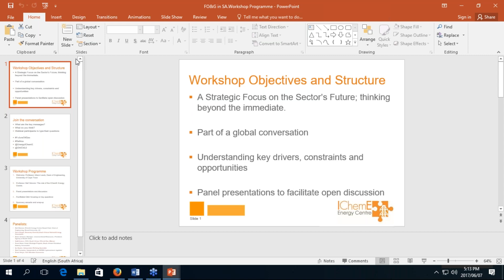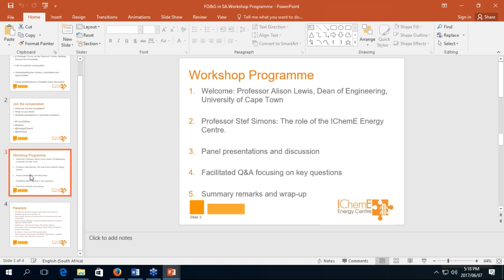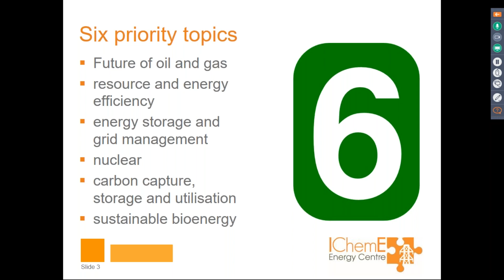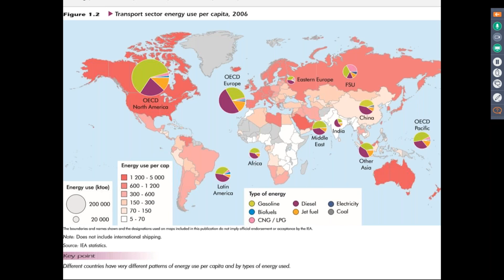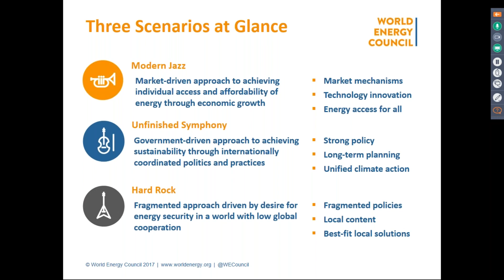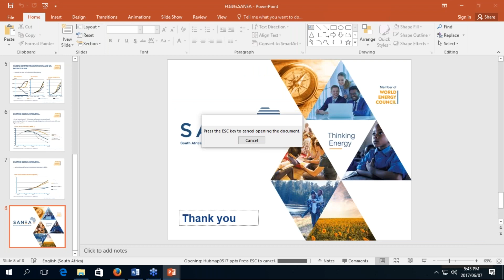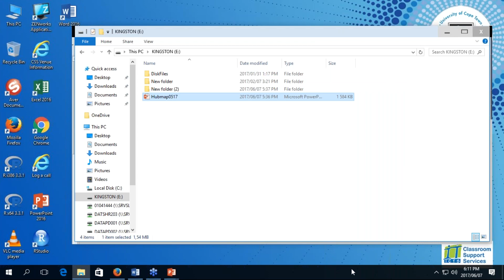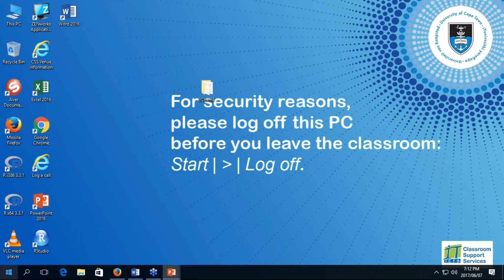The Future of Oil and Gas in South Africa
On 7 June 2017 the IChemE Energy Centre hosted The Future of Oil and Gas in South Africa at the University of Cape Town, South Africa (SA), with participants taking part in person and online.

Hosted by Energy Centre Board member Professor Jim Petrie, the event explored the long-term outlook for oil and gas in South Africa, looking at the challenges and opportunities on the horizon for the region and oil and gas' role in the future energy system.

The workshop forms part of a global conversation steered by the IChemE to look beyond the immediate challenges for the oil and gas (ONG) industry.

Speakers:

• Professor Stefaan Simons, IChemE Energy Centre Board Chair, Dean of Engineering, Brunel University UK
• Dave Wright, Secretary General, South African National Energy Association
• Sean Johnson, Manager, Unconventional resources, Petroleum Industry Association
• Niall Kramer, CEO, South African Oil and Gas Alliance
• Kevin Baart, Head of Strategic Projects, South African Petroleum Industry Association
• Dr Grové Steyn, CEO Meridian Economics